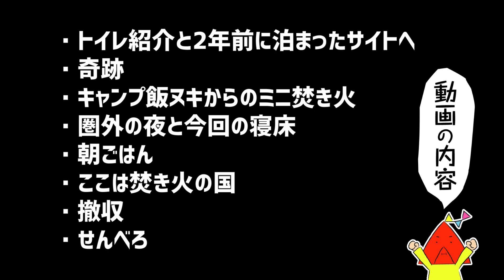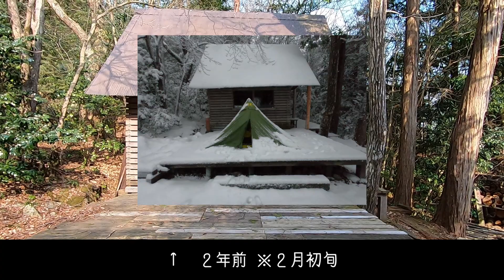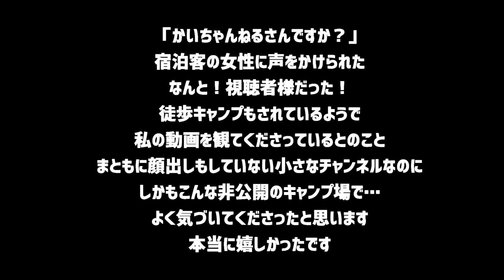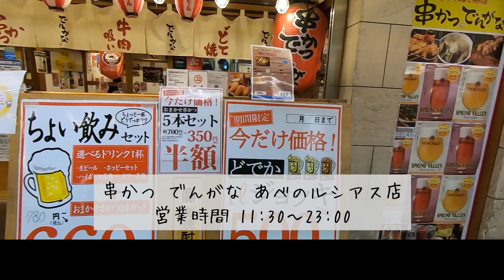バックパックで徒歩ソロキャンプ女【後編･3月の秘密のキャンプ場】ウィンナーしか焼いてへん。次回はちゃんと焚き火してキャンプ飯作ろう…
2年前に雪キャンプをさてもらった
秘密のキャンプ場でソロキャンしてきました
後編です

すいません、次回はちゃんと料理して焚き火します

‹訂正›
×タイぺックシート→◎タイベックシート

‹過去の動画›※2年前にこちらのキャンプ場で雪キャンプしたときのやつ

●ポールKEMEKOテレスコカーボンポール180cm
●パーゴチタニウムファイアーボックスグリル
●イス
●寝袋シームレス ダウンハガー800 Women's #2
●スリーピングパッドKlymit (クライミット) イナーシャ オゾン
●着火剤ファイヤーライターズ
●デュポン タイベックシート

バーゴチタニウムファイヤーボックスグリルT-433